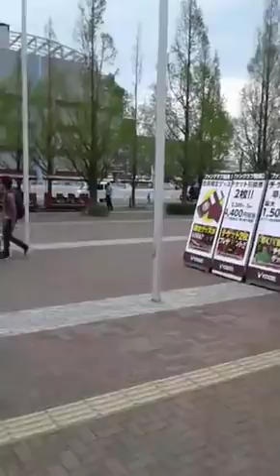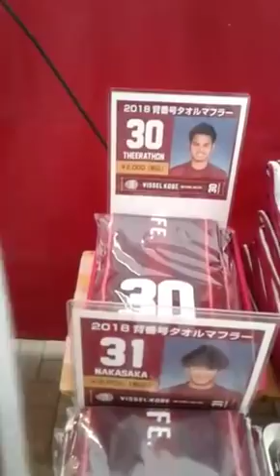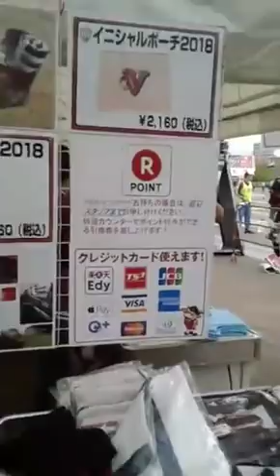🔴Live บรรยากาศก่อนเกม วิสเซล โกเบ vs อูราวะ เร้ด ไดมอนด์ส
Live บรรยากาศก่อนเกม วิสเซล โกเบ vs อูราวะ เรดส์ไดมอนด์